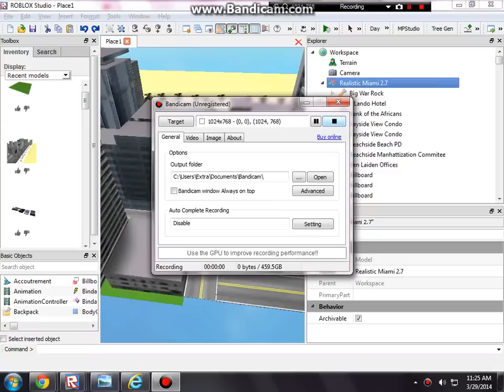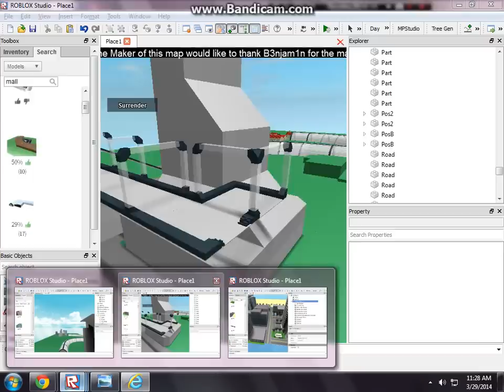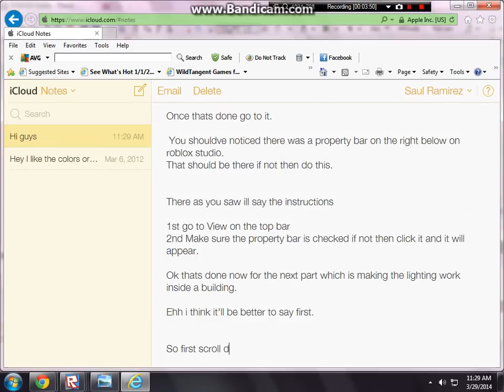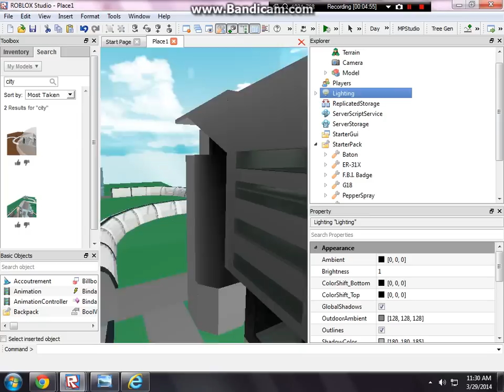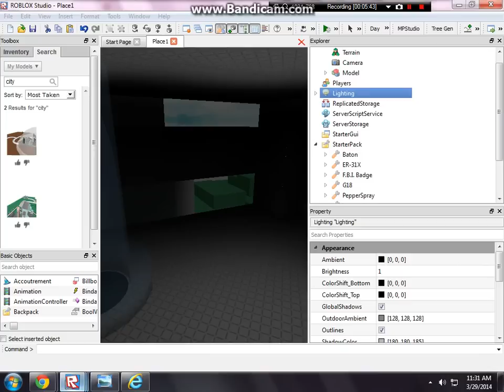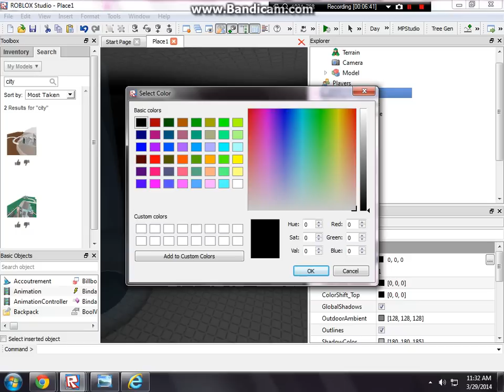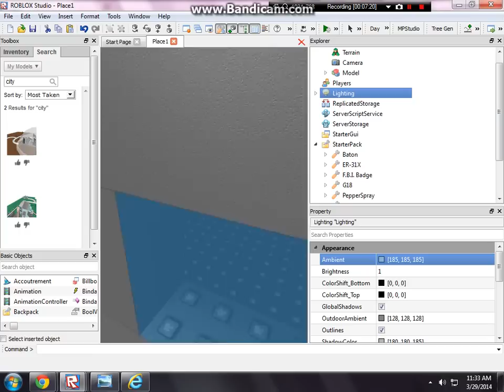Roblox - How to fix lighting inside buildings!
=INSTRUCTIONS ARE DOWN HERE INCASE YOU MISSED SOMETHING= vvvv Below
Hi guys

today i will be showing you how to fix indoor lighting.

For many people the houses inside are pitch black...

This tutorial will show you how to fix this.

But first open Roblox Studio!

as you can see mine is open below

Once thats done go to it.

 You shouldve noticed there was a property bar on the right below on roblox studio.

That should be there if not then do this.

There as you saw ill say the instructions

1st go to View on the top bar

2nd Make sure the property bar is checked if not then click it and it will appear.

Ok thats done now for the next part which is making the lighting work inside a building.

Ehh i think it'll be better to say first.

So first scroll down to Lighting it has a lightbulb Symbol.

Thats Lighting

Now look at the property bar when you click Lighting

Notice the Ambient Bar...

That is what were going to change to make the lighting work inside a building...

What you need to do is click the ... on the right of ambient like this...

A color selection will appear Were not going to change it to any bright color were just going to use the black and white scale.

What you need to do is Make the scale higher up to the gray range like this.

Then click Ok

There it was that Easy! Thats all you needed to do.